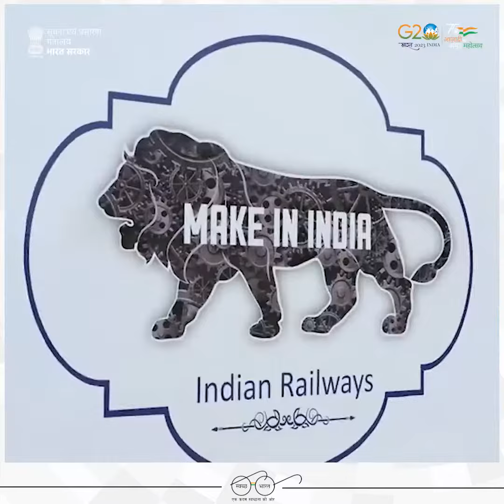वंदे भारत: गति, सुरक्षा और अत्याधुनिक सेवा का संगम 🚉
🎥देखें कैसे, भारत की पहली स्वदेशी रूप से निर्मित डिजाइन, वंदे भारत एक्सप्रेस ट्रेनों ने मेक इन इंडिया पहल को बढ़ावा देते हुए आत्मनिर्भर भारत के समग्र दृष्टिकोण को साकार किया है।